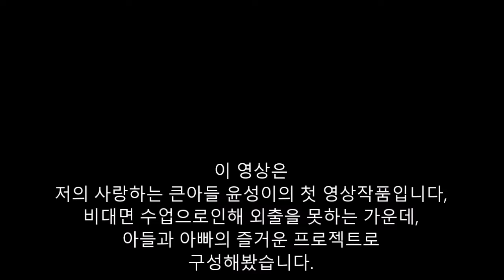Astor Piazzolla: Ave Maria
Astor Piazzolla: Ave Maria [cello]
반주: